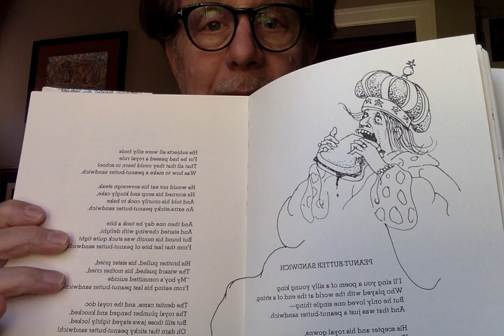Peanut-Butter Sandwich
Covering (as my cool musician friends say) one of my favorite poems: Peanut-Butter Sandwich, by Shel Silverstein.